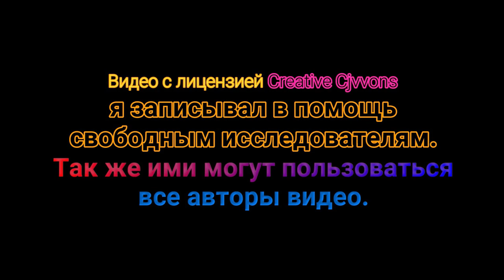Собор и прилегающая территория Хальберштадт Германия (Video-Creative Commons)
ПОЧЕМУ СКРЫВАЮТ НИЖНИЕ УРОВНИ ЦЕРКВИ - СОБОР . Германия г.Halberstadt